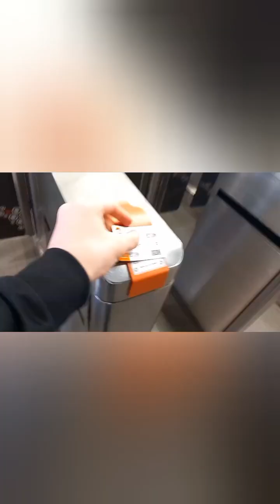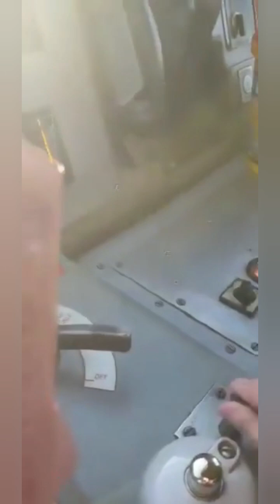train horns around the uk